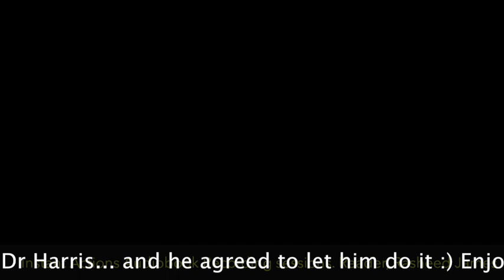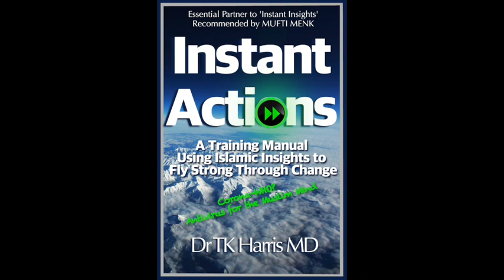Voice Actor versus DJ. Audiobook Recording Session :)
Rasheed James (sounds English) was recording Dr Harris' Book, Instant Insights, at Abbey Rd when Bilal from Iman Radio saw him through the booth and wanted in. So they got permission from Dr Harris for Bilal to read the last chapter. Afterwards Bilal said he had a newfound respect for voice actors :)

To get the print or e-book, go to drtkharris.wordpress.com.
The audiobook will be on general release soon.